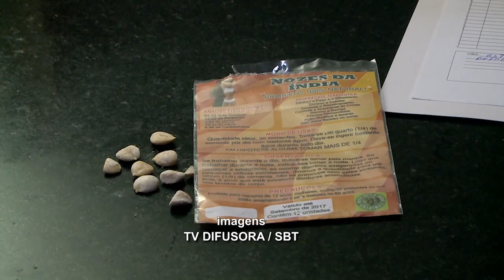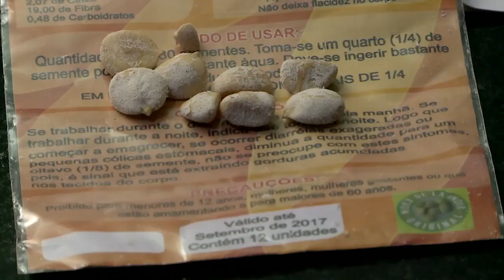Nutricionista alerta sobre os riscos do uso da Noz da Índia